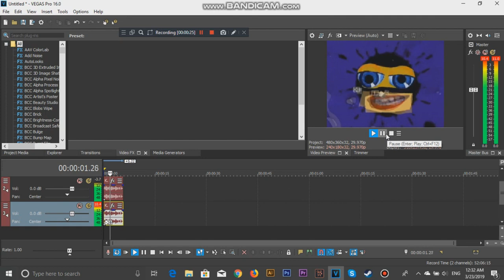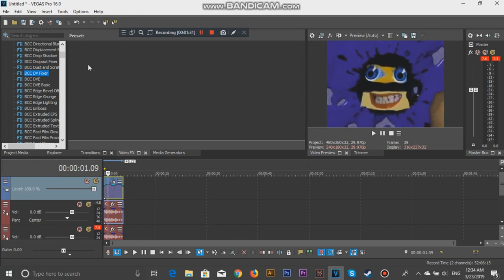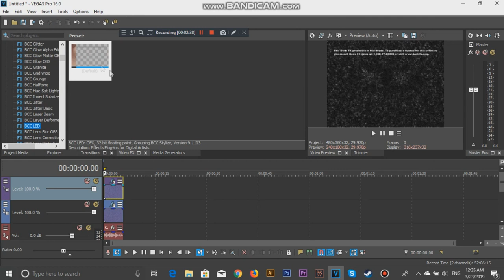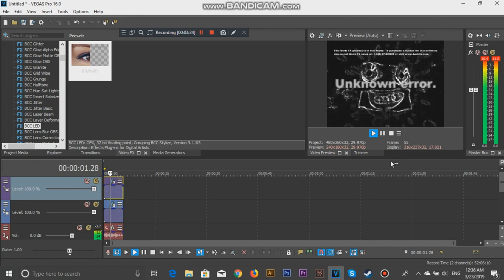How to make "Unknown error is with X"